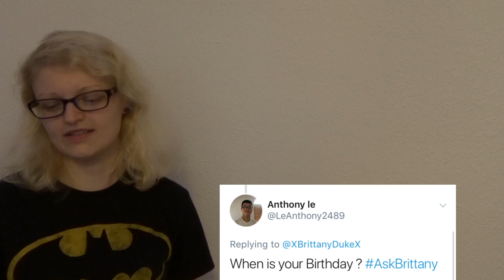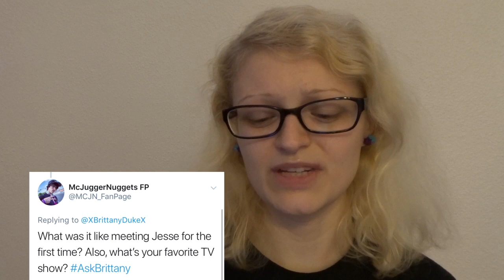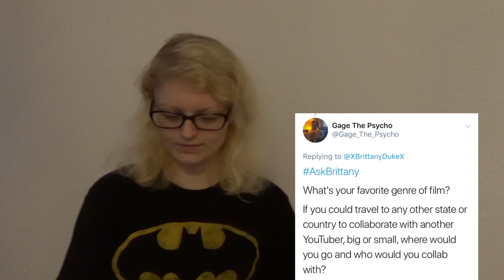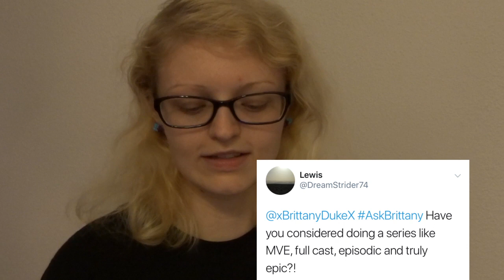Q&A #3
MY STORYFIRE ACCOUNT:
Username: brittany duke